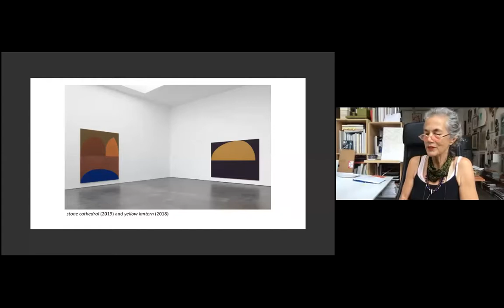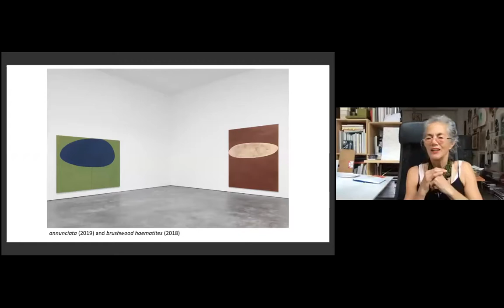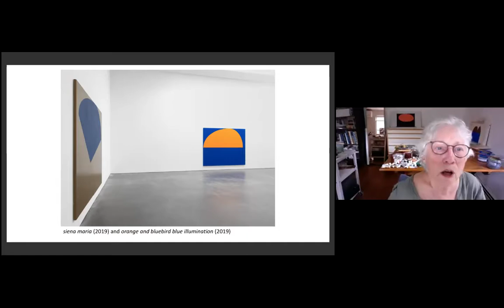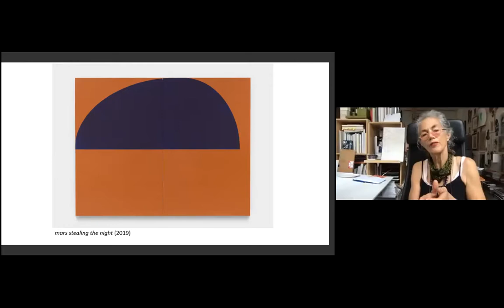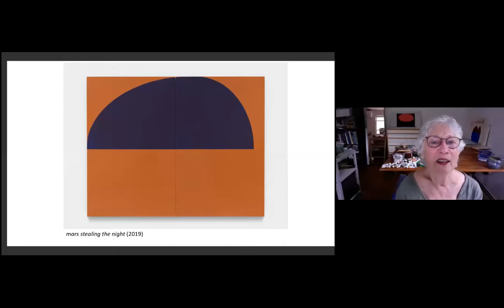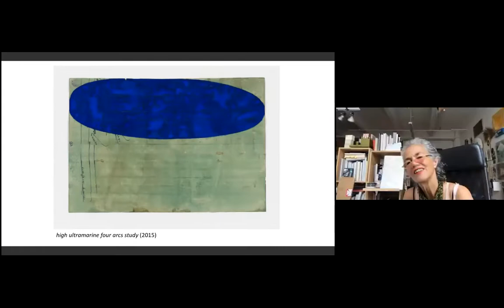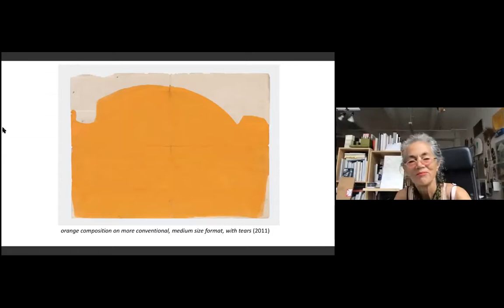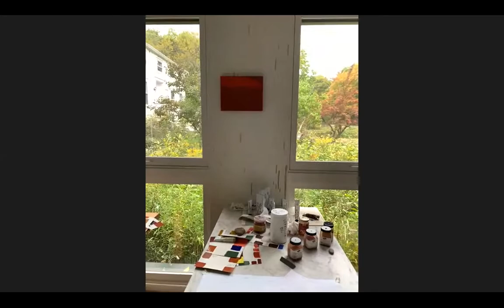NSE #140 | Suzan Frecon with Joan Waltemath and Louis Block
Painter Suzan Frecon joins in the New Social Environment #140 on the occasion of her solo exhibition David Zwirner, with hosting artists Joan Waltemath and Louis Block. Poet Pansy Maurer-Alvarez closes the event with a reading.

Suzan Frecon is known for abstract oil paintings and works on paper that—as she describes her lifelong practice—“speak for themselves.” Frecon was born in 1941 in Mexico, Pennsylvania. Following a degree in fine arts from Pennsylvania State University in 1963, she spent three years at the École nationale supérieure des Beaux-Arts in Paris and studied paintings in museums throughout Europe.

Joan Waltemath grew up on the Great Plains and now lives and works in New York City. Her abstract paintings focus on constructing spatial voids using harmonic progressions and non-traditional, reflective pigments in oil; their scale and dimensions address the body. New sewn canvas works explore the poetics of contingency. Shown in New York, Chicago, Portland, Baltimore, London, Basel and Cologne, her work is in the collections of the Museum of Modern Art, the National Gallery of Art, the Hammer Museum and the Harvard University Art Museum, among others. She has written extensively on art and served as editor-at-large of the Brooklyn Rail since 2001. She taught at the IS Chanin School of Architecture of the Cooper Union from 1997 to 2010 and Princeton University often between 2000-9. She is currently the Director of MICA’s LeRoy E. Hoffberger School of Painting.

Louis Block is a painter based in Brooklyn. His writing has appeared in the Brooklyn Rail, Hyperallergic, and Full Bleed Journal, and his work has been shown in Baltimore, Philadelphia, New Jersey, and Venice.

Pansy Maurer-Alvarez was born in Puerto Rico and lives in Strasbourg. She has published 6 collections of poetry and is a contributing editor to Tears in the Fence and Osiris. She’s completing a book length poem, “Legend of the Winter Trip” and learning to play the Celtic harp.